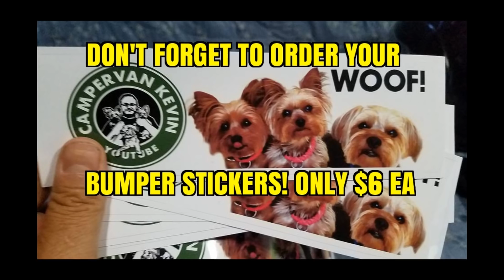Ehrenberg Sunset and Geo Tracker 4x4 Update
Just A Quick VLOG Today. Enjoying Ehrenberg Az Sunsets And Looking For Estimates On Geo Tracker 4x4 That I Tow With My RV For Engine Repair.